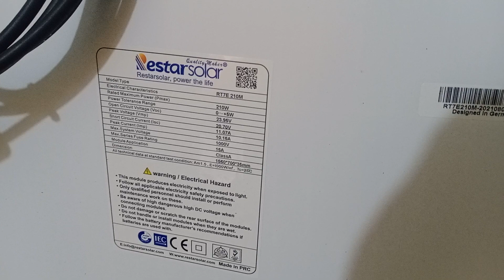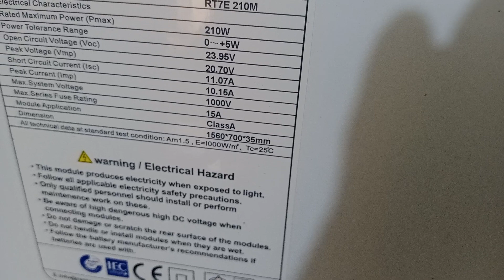Pin MONO 210w - 9busbar - Pin 18v công suất lớn nhất trên thị trường...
E chuyên Sỉ Lẻ... PIN NLMT , BIẾN TẦN... ĐÈN NLMT... CÁC THIẾT BỊ ĐIỆN NLMT...
CÁC BÁC QUAN TÂM LH E THEO SĐT VÀ ZALO 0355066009